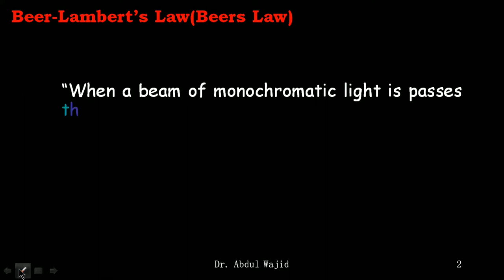Mathematical derivation of Lambert Beer's Law(Hindi)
Useful for B.Sc/M.Sc Chemistry Students